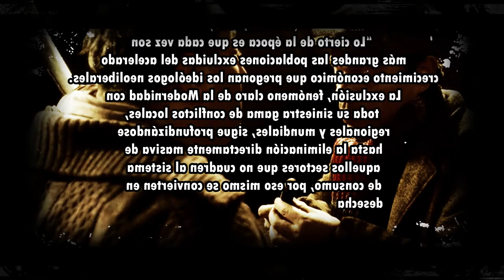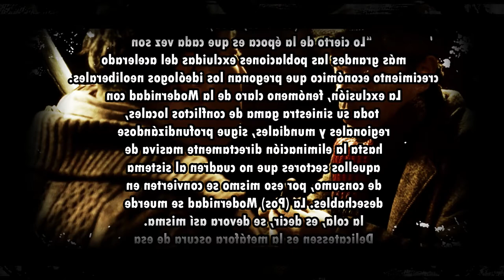DELICATESSEN es maravillosa y desconocida.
El Benny se dispone a analizar otra película que es de su agrado. En esta ocasión le toca a la película francesa Delicatessen.
Ficha técnica.
Título original: Delicatessen.
Año: 1991.
Duración: 95 min.
País: Francia.
Dirección: Jean-Pierre Jeunet y Marc Caro.
Guion: Jean-Pierre Jeunet, Marc Caro, Gilles Adrien.
Fotografía: Darius Khondji.
Reparto: Dominique Pinon, Howard Vernon, Chick Ortega, Pascal Benezech, Marie-Laure Dougnac, Jean-Claude Dreyfus, Karin Viard, Anne-Marie Pisani, Silvie Laguna, Jean-François Perrier, Dominique Zardi, Marc Caro.
Sinopsis corta.
Los habitantes de un conjunto de apartamentos viven angustiados por la búsqueda de comida, sólo el carnicero, dueño de los departamentos, les proporciona carne a kilómetros a la redonda. Louison es el nuevo inquilino que llega por un anuncio de un departamento vacante, pero claro está que debe de pagar un precio.